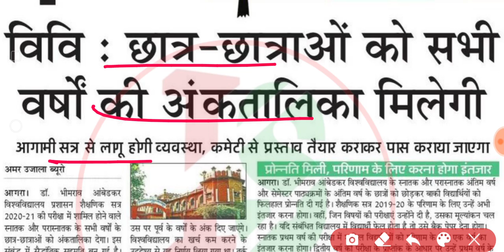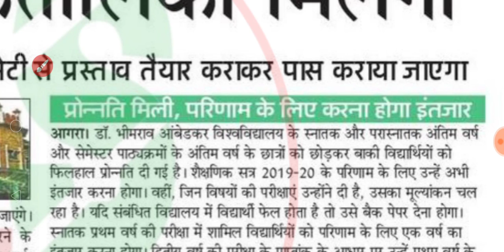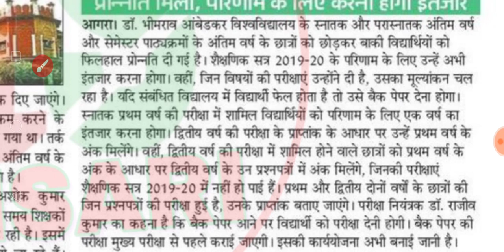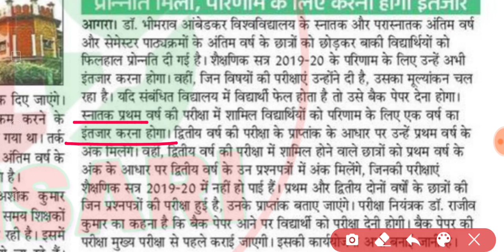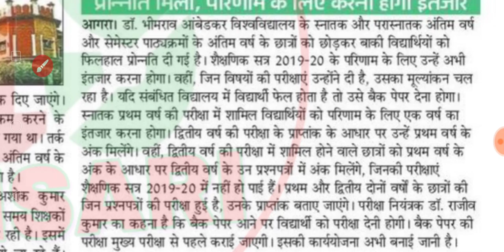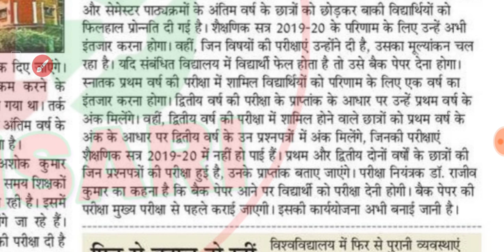विश्वविद्यालय छात्रों के प्रमोशन से जुड़ी आज की बड़ी खबर || IS ANSARI